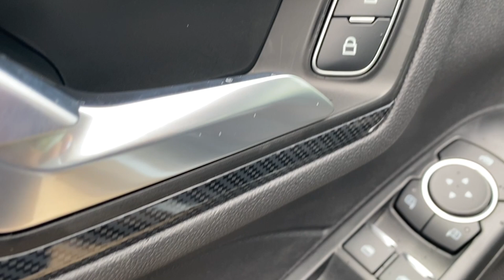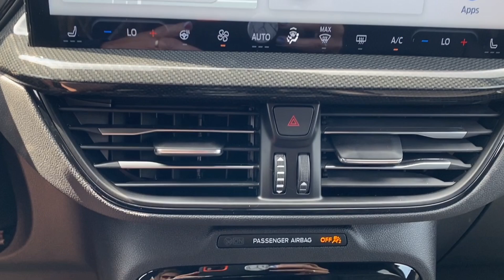2024 Ford Escape ST-Line | Iconic Silver Metallic